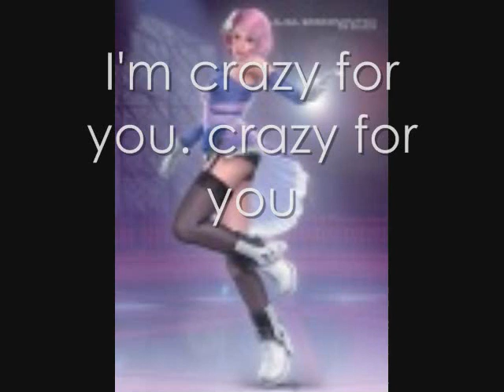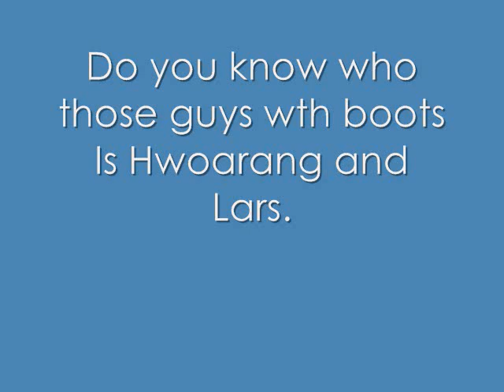Lili, Asuka, Xiaoyu, Alisa, Lars and Hwoarang : Boots and Boys♥♫☏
Lili, Asuka, Xiaoyu and Alisa discuss why Lars and Hwoarang wearing boots. Because they are boys!!!

Song: Boots and Boys by Ke$ha